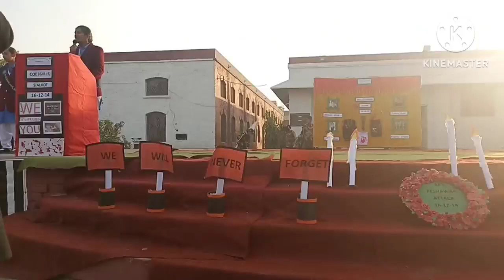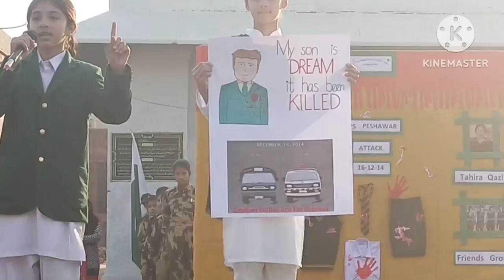baba mere songبابا میرے سانحہ پشاور نغمہ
بابا میرے پیارے بابا سانحہ پشاور تقریب میں نغمہ  نہایت جذباتی نغمہ سانحہ پشاور کے شہدا کے لیے لیڈی اینڈرسن سکول سیالکوٹ میں پر وقار تقریب
Baba mere song in lady Anderson School Sialkot